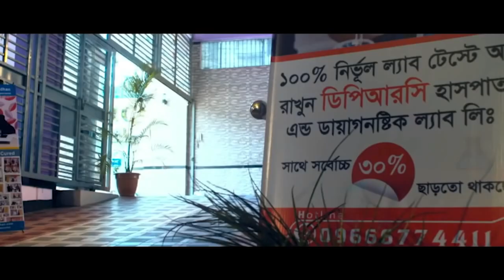PLID’র রোগী সুস্থ হওয়ার পর চিকিৎসা নিয়ে কি বললেন? বিনা অপারেশনে DPRC’র চিকিৎসায় আমি এখন সুস্থ PID,AS